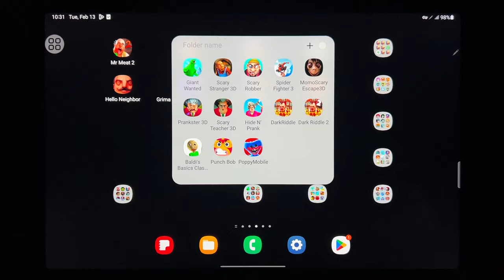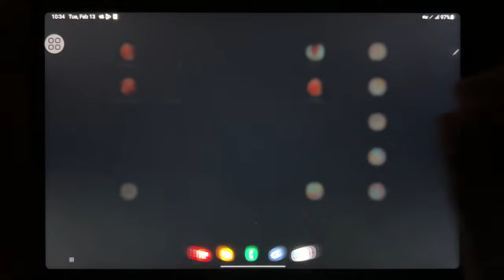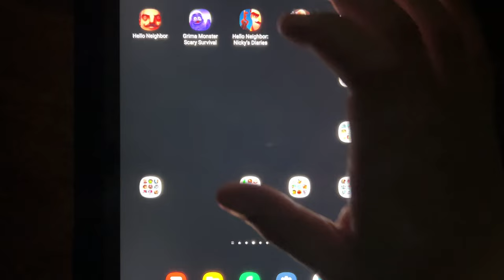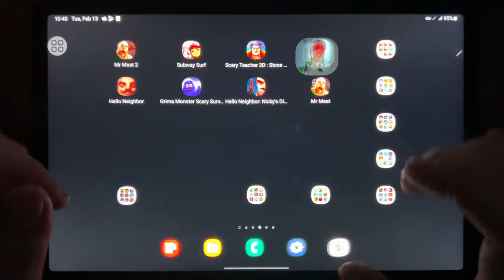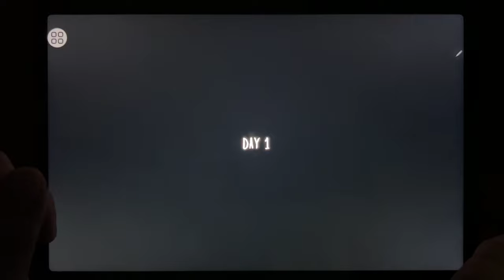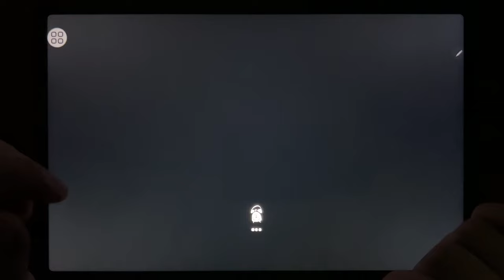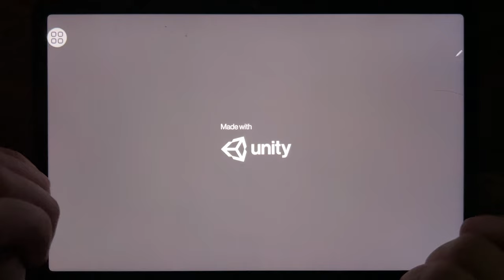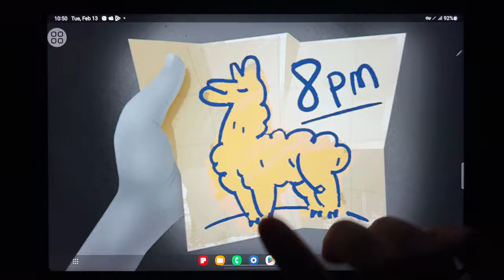Mr Meat 2, Subway Surf, Scary Teacher 3D: Stone Age, Evil Nun, Hello Neighbor, Grimace Monster...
Mr Meat 2, Subway Surf, Scary Teacher 3D: Stone Age, Evil Nun, Hello Neighbor, Grimace Monster, Hello Neighbor Nickys Diaries, Mr Meat 2